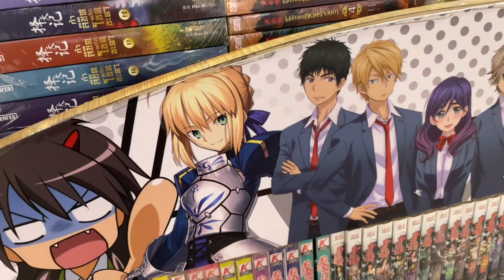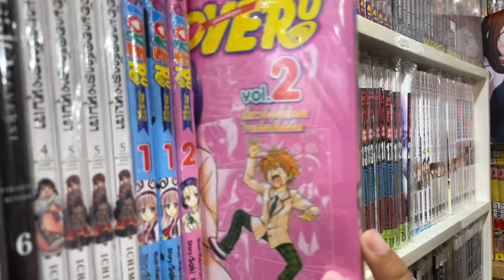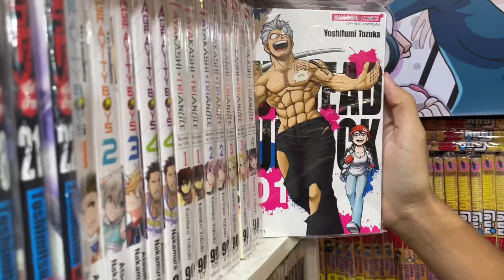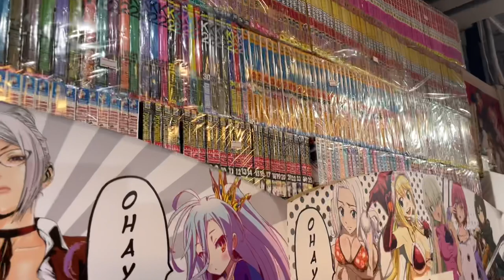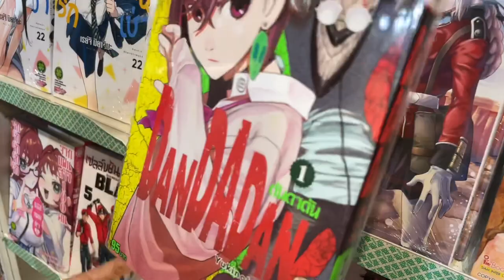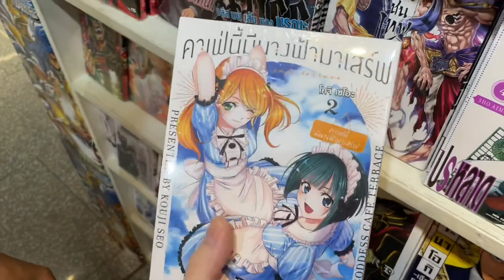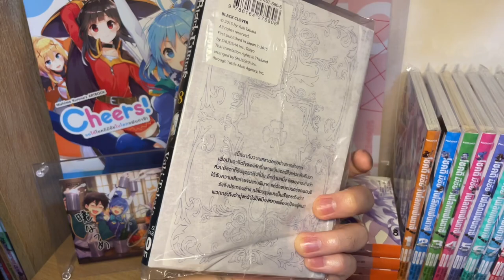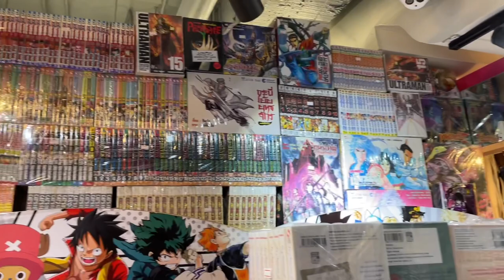Vlog : เที่ยวร้าน ohayo มังงะเยอะจัง😍